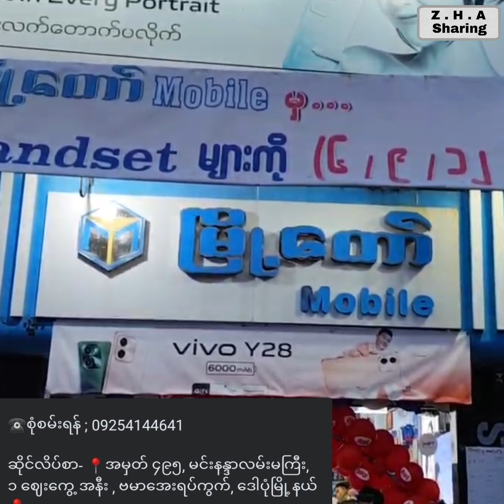လမ်းဘေးမှာတောင် အိပ်ခဲ့ရတဲ့ မင်းသားကြီး (Sylvester Stallone) (Biography)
(Sylvester Stallone's Biography) Myanmar,Burmese

စိတ်ဓာတ်ခွန်အား,ဘဝဇာတ်လမ်း